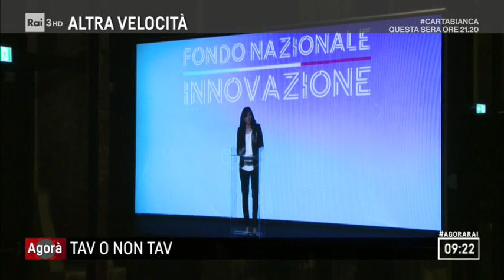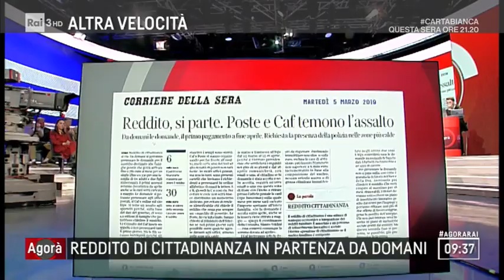Emilio Carelli ospite a Agorà Rai1 05/03/2019